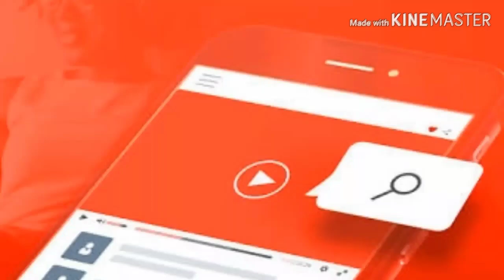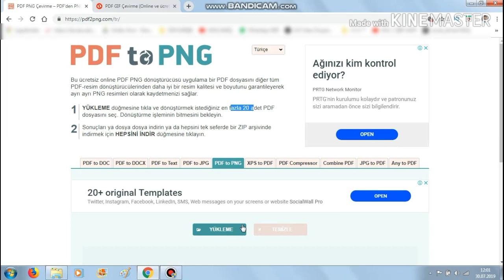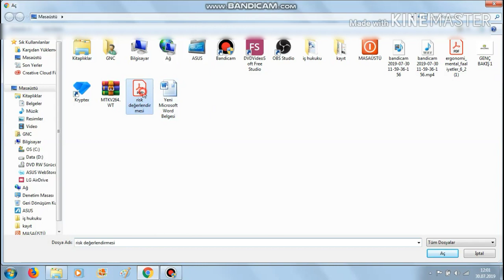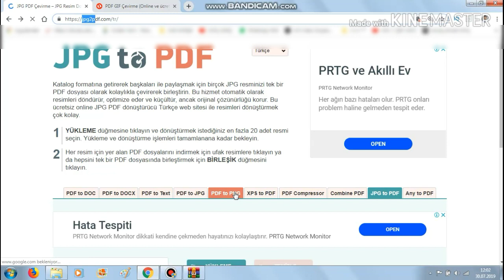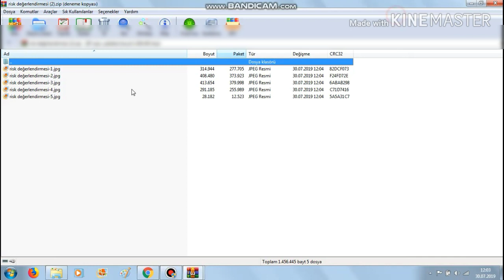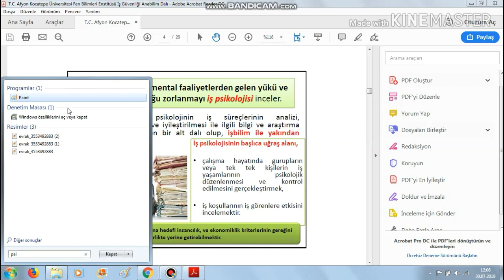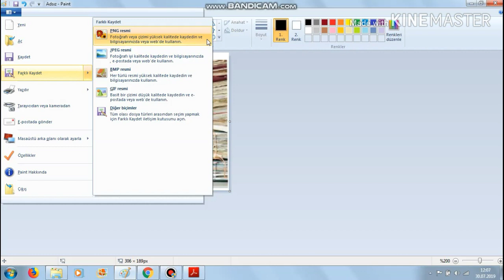PDF Yİ JPG, GIF, PNG VE BMP 'YE DÖNÜŞTÜRME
bu videomda sizlere PDF Yİ JPG, GIF, PNG VE BMP 'Yİ NASIL DÖNÜŞTÜREBİLECEĞİMİZİ ANLATTIM.